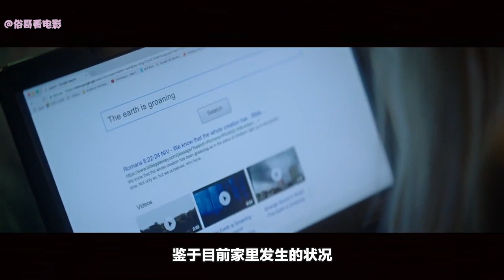新型变异物种，蜥蜴人的天敌，铁血战士和异形的合体，刨坑小能手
一种新型的变异物种入侵地球。为保护家园，单身母亲举起了猎枪。